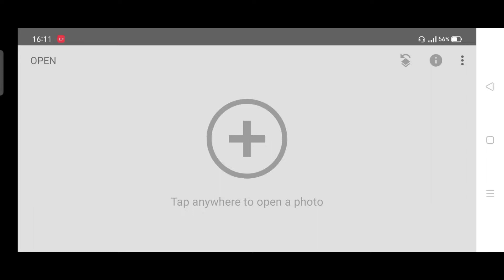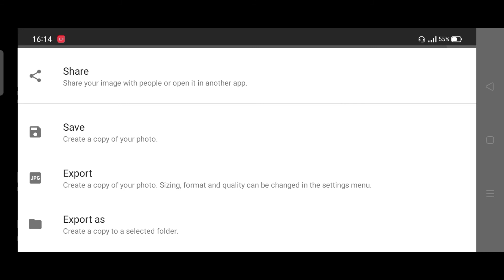|| snapseed photo editing || snapseed New tricks 2021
This video is made by Golu Kumar yadav

||keywords||

snapseed winter special photo editing